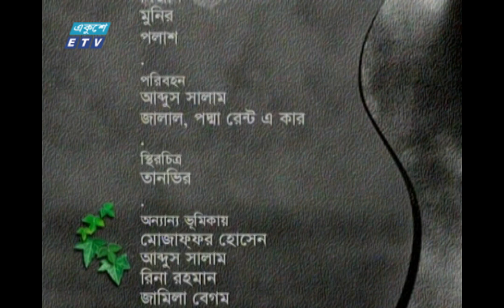ধারাবাহিক নাটক বন্ধন || Bondhon Ep 13 || Zahid Hasan || Afsana Mimi || Abul Hayat || ETV Drama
গিয়াসউদ্দিন সেলিম
Written By

২০০০ সালের ১৪ই এপ্রিল এটি সম্প্রচার কার্যক্রম শুরু করে। টিভি চ্যানেলটির খবরে নতুনত্ব ও অভিনবত্ব থাকার কারণে দর্শকদের কাছে বিপুল জনপ্রিয়তা লাভ করে। দেশ বিদেশের সর্বশেষ খবর, নাটক, সিনেমা, ডকুমেন্টারিসহ নানা খবর ও বিনোদনমূলক অনুষ্ঠান প্রচারিত হয় একুশে টেলিভিশনে।